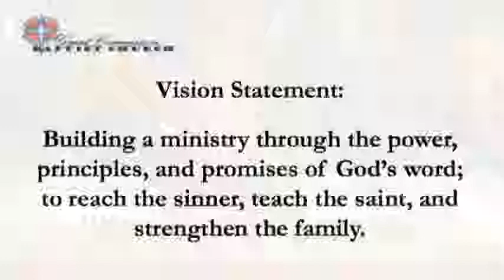Pastor Douglas E. Brown: The Beginning of Stewardship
Pastor Brown speaks wisdom and instruction from the Bible about overseeing what God has blessed you with.